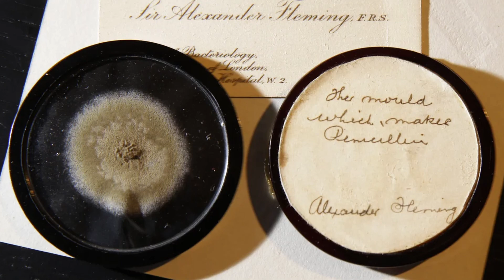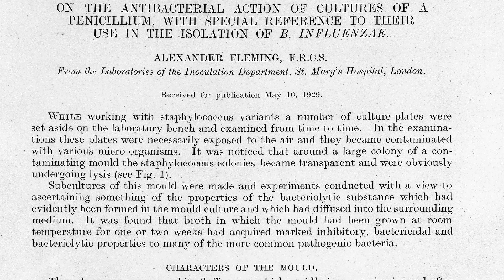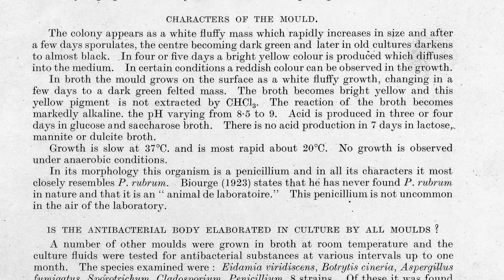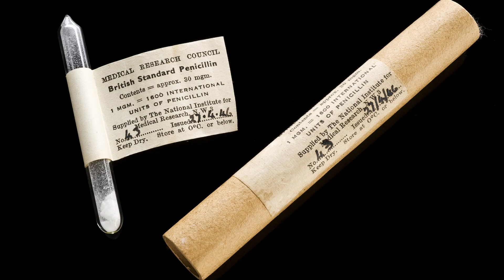The Man Who Accidentally Saved Millions of Lives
Alexander Fleming was a British microbiologist who is most known for his discovery of penicillin. His discovery happened accidentally after leaving out a culture of bacteria while on a vacation, leading to contamination of the culture by a fungus. Ernst Chain and Howard Florey took this discovery and made it producible at a massive scale, leading to penicillin saving hundreds of millions of lives in the years to come.